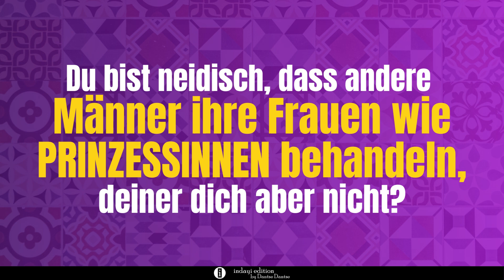Warum hat ER keine Lust mehr auf Dich? Das machst du falsch! | Dantse Dantse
Mach ihn zum König, um die wahre und mächtigste Königin zu sein!

Männer brauchen weniger Liebe. Sie brauchen vielmehr Dinge, die ihr Ego und ihre Männlichkeit streicheln. Zwischen Ego und Liebe wählt der Mann das Ego. Du kennst solche Frauen oder hast schon von ihnen gehört, die eine entspannte, erfüllende und glückliche Beziehung zu haben scheinen. Sie ist eine Frau, die mit einem Mann zusammen ist, der bereit, willens und in der Lage zu sein scheint, alles zu tun, was diese Frau will. Er himmelt sie an und macht sie sehr glücklich, auch noch nach Jahren. Du beneidest sie und fragst dich, wie sie das schafft, wenn du es mit deiner Beziehung vergleichst, in der dein Mann dich kaum beachtet; eine Beziehung voller Mängel, obwohl du schön, elegant, erfolgreich, gebildet bist. Was wäre, wenn es einen Weg für dich gäbe, das zu erreichen, was sie hat? Wenn du lernen könntest, wie du deinen Mann um deinen kleinen Finger wickeln kannst und er freiwillig und glücklich fast alles für dich tut, was du brauchst, um erfüllt und glücklich zu sein und über dich hinaus zu wachsen – würdest du es tun? Die meisten Frauen würden das tun, (wenn sie dabei – wie sie in diesem Buch erfahren – gleichzeitig lernen, wie sie ihr Selbstbewusstsein und Selbstwertgefühl stärken, ihre Werteprofil schärfen, sich selbst akzeptieren und wertschätzen), weil es bedeuten würde, dass sie endlich die Beziehung haben würden, die sie immer wollten: erfüllt, entspannt, geliebt, begehrt, sexuell befriedigt und glücklich. Die Frage für dieser Frauen ist, wie sie es schaffen können, denn die meisten Hilfen dazu auf dem Markt helfen nur wenig. Dantse Dantse hat durch seine Lehre, die Dantselogik, die richtige, einfache, natürliche Antwort für dich, die schnelle Ergebnisse mit sich bringt und dich stark macht: Mach ihn zum König, um die wahre, mächtigste Königin zu werden. Denn die meisten Männer sind kleine Kinder, die nur groß geworden sind. Sie wollen für die Frau ein Held sein. Sie wollen von ihr das Gefühl bekommen, dass niemand auf der Welt, außer ihnen, all ihre Bedürfnisse auf dieselbe Weise erfüllen kann, wie sie. Darin liegt der Schlüssel zur Lösung. Dieses Buch ist mehr als ein Beziehungsratgeber; es ist auch ein ganzheitliches Buch für die perfekte Persönlichkeitsentwicklung der Frau.

Thalia:

Hugendubel:

sowie jeder Buchhandlung deiner Wahl!